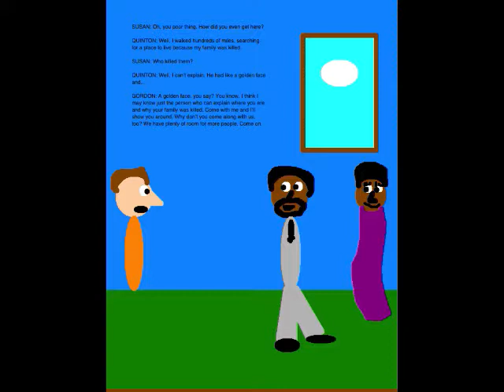Quinton's Animation Extravaganza Episode 1 - A Place to Call Home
This is the series premiere of my new series, Quinton's Animation Extravaganza. If you're wondering why the 1969 NET logo appears at the beginning and end of the video, it's because in my lore, the show debuted on NET. This series will be full of such tributes, including Sesame Street and Super Sentai. Please be aware that this is just a rough cut of the series. I'm not sure when I'll get to the final version, but I'll let you know when I do.